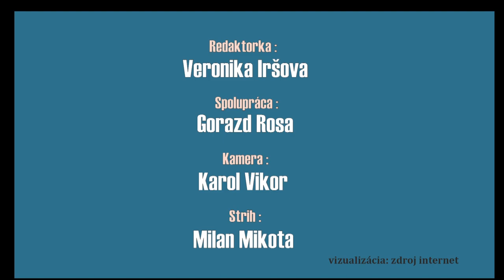Predvolebné štúdio 2022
Predvolebné štúdio s kandidátmi na primátora mesta Holíč pred blížiacimi sa voľbami do orgánov mestskej samosprávy 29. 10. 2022.